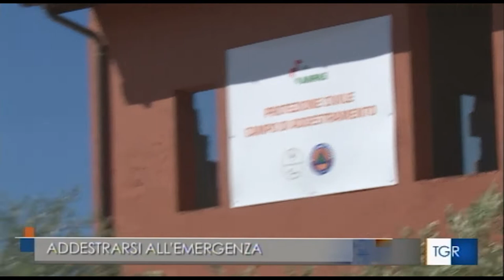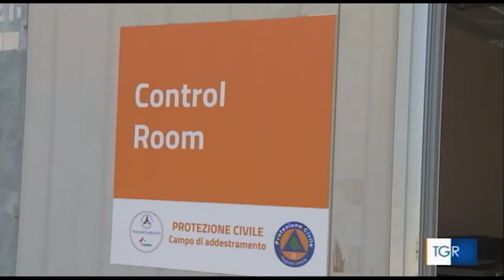Il campo di Addestramento Anpas - Servizio Rai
A Foligno, nel nostro nuovo campo di addestramento riusciamo a simulare eventi emergenziali dal punto di vista meteorologico, ambientale e sonoro per addestrare i nostri volontari
Fabrizio Pregliasco  "Dobbiamo essere pre-occupati: preparati e formati con esercitazioni per ridurre i rischi"